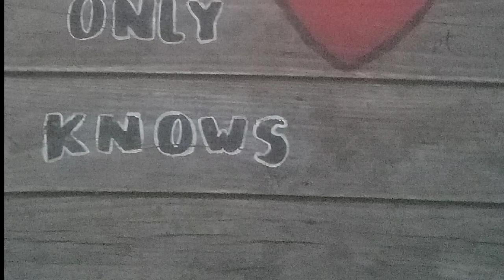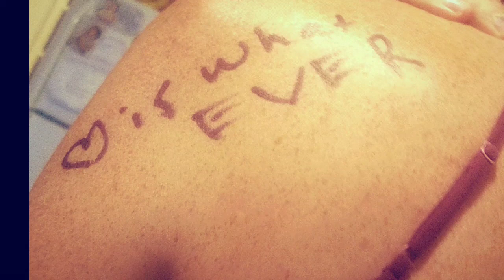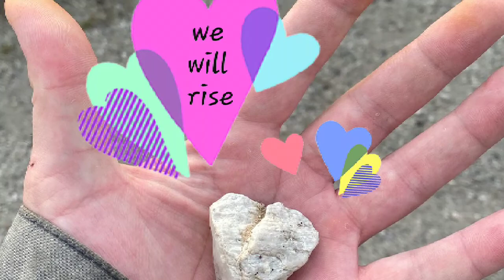"|0\/e is whatever" - Found Objects of Desire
a dark synth/ambient epic poem in mood swings, on love earthly and cosmic, inside and out, anxiously and flowing
(the title is formally spelled with a heart emoticon)
phases:
1. auto-reflections
2. heartbeast
3. bottomless
4. euphoria

Download and buy music:
Foundobjectsofdesire.bandcamp.com

**this edit doesn't include the outro and the last 40 seconds of the song. Follow the link above for the full version**

lyrics
AUTO-REFLECTIONS:
fake vomit seeds into trees
love makes the trees grow, the fields rich
grainy images flow, edit slow, with many fades, like a memory,
sentimental and far away
in it, i ride, across wind and sky
the clouds pass by,
stars guide and the air becomes dry
a bright girl travels west, in LOVE with the earth
pockets of sand, songs carry her scary alien face across the prairie
covered in golden light...ahhh

HEARTBEAST:
smoke rises on the altar
home of the Hidden Traveler*
reaching out over the water
cutting a red diamond flower
soft skin opens, let the beauty out
while the heart remains a beast
pumping desires into the Urn
eating dreams and stagnant air
sucking blood and burning hair
wanna get high and disappear...

Lucifer has my soul..lucid is my goal

*the "hidden traveler" divine name as found in the Sufi book of life

BOTTOMLESS:
(voices from the abyss, unintelligible)

EUPHORIA:
She's in an enchanted forest, wearing a feathered crown
high in a shadow fantasy, never wanting to come down
(but we do, eventually, so many times)
in light and struggle, to hold each other
LOVE is whatever the space between us needs
a faith leap thru the portal, not sure where it leads
(spinning minds synchronize,
like the smoke we will rise)
everything is a cycle

credits
Arianna - vocals, synths, beats, musical toys, most samples, harmonium, cedar harp
Sundog - owl sample
lyrics by Arianna and unicorngirl